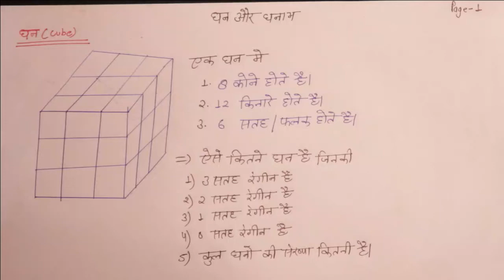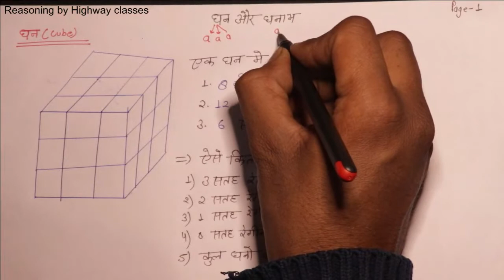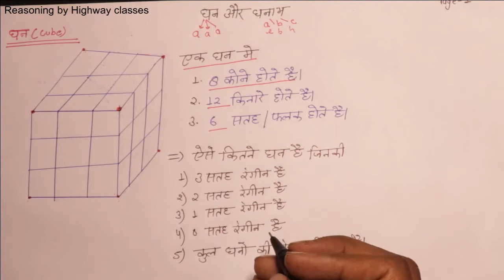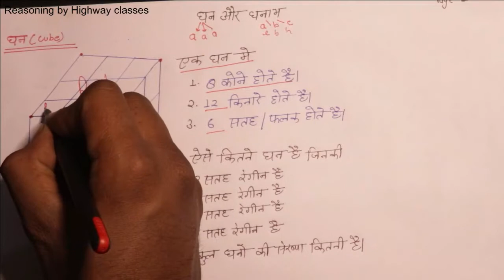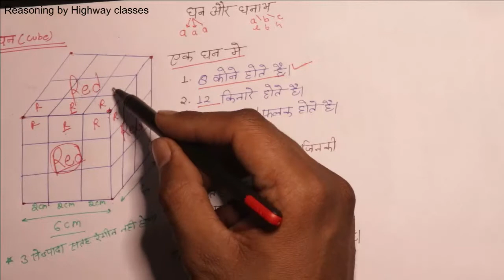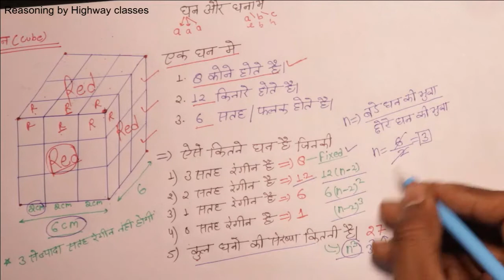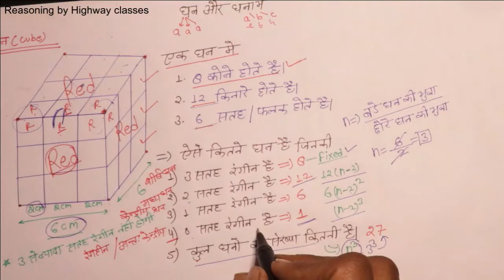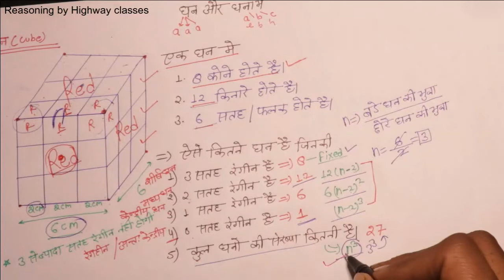Cube and Cuboid Reasoning tricks Part-1 in Hindi Ghan ghanabh reasoning Tricks by highway classes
reasoning for rbi office attendant
Reasoning for rrc group d
Reasoning for police
Reasoning for upsi
Reasoning for uptet
Reasoning for super tet 2021
Reasoning by Highway classes
reasoning classes
Reasoning tricks
Reasoning by Atul sir
Thanks Regards
Highway classes
By Atul sir
youth reasoning book
youth reasoning book solution
youth reasoning book solution clock
cube and cuboid reasoning for railway
cube and cuboid for railway group d
reasoning for railways
reasoning tricks
reasoning tricks in hindi
cube and cuboid reasoning for railway group d
cube and cuboid tricks in hindi
cube and cuboid chapter in hindi